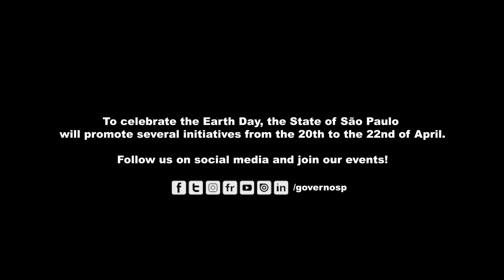EARTHDAY 2021: MESSAGE OF THE GOVERNOR OF THE STATE OF SAO PAULO, BRASIL JOÃO DORIA.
EARTHDAY 2021: MESSAGE OF THE GOVERNOR OF THE STATE OF SAO PAULO, BRASIL JOÃO DORIA. His message for EARTHDAY 2021,  the actions of the State of Sao Paulo for GREEN CITIES ,  our environment, the Importance o Education Comments on The Paris Agreement and the Biden Climate Summit.

 The Paris Agreement is a legally binding international treaty on climate change. It was adopted by 196 Parties at COP 21 in Paris, on 12 December 2015 and entered into force on 4 November 2016. Its goal is to limit global warming to well below 2, preferably to 1.5 degrees Celsius, compared to pre-industrial levels,
COP 26th UNFCCC will be held on November 2021
The COP26 summit will bring parties together to accelerate action towards the goals of the Paris Agreement and the UN Framework Convention on Climate Change.